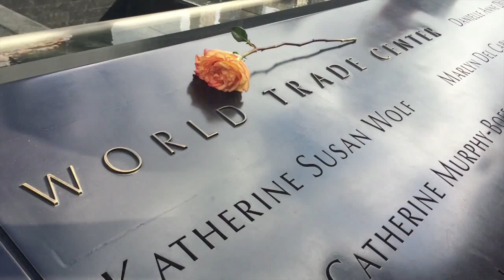World Trade Center attacks 14 years later I SMG Alerts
New York City marks 14th anniversary of 9/11 attacks.